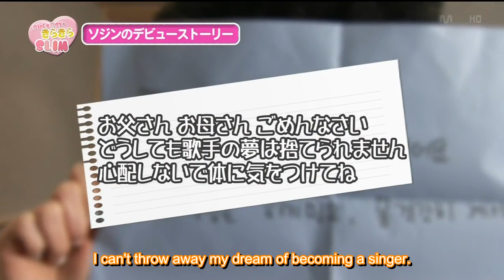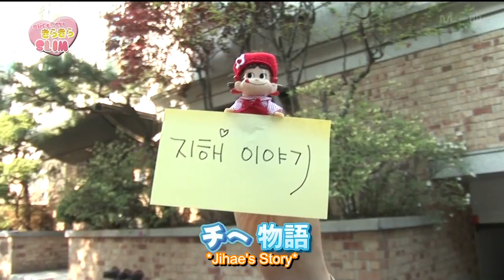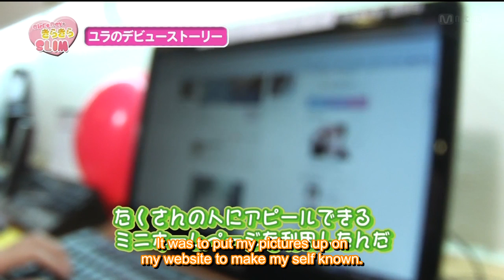[FCC SUBS][ENG SUB] Girl's Day - Kira Kira SLIM Ep 20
110517 Girl's Day in Twinkle Twinkle Special Lovely Image Making - Episode 20 of 26
Feel Chok Cross Subs